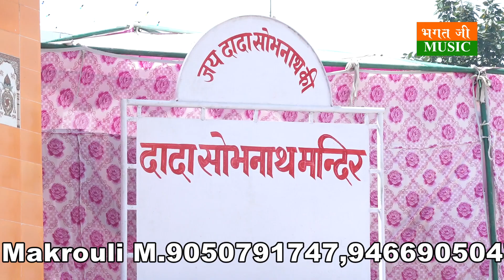बाजे भगत जी की सबसे हिट रागनी-गायक संजय कलोई-बाबा जी मने दे दो न जोग आ गया शरण तुम्हारी चंदकिरण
रागिनी बाबा जी मने दे दो ने जोग आ गया शरण तुम्हारी
        किस्सा चंद किरण
लेखक सूर्य कवि बाजे भगत सिसाना
प्रोग्राम स्थान-सोमनाथ मंदिर फरमाना सोनीपत हरियाणा
सहयोग गायक सते फरमाना
प्रस्तुतकर्ता भगत जी म्यूजिक रोहतक ‌ श्याम मकडोली

   Labels Bhagat Ji Music Rohtak